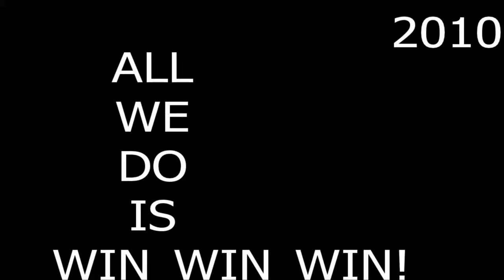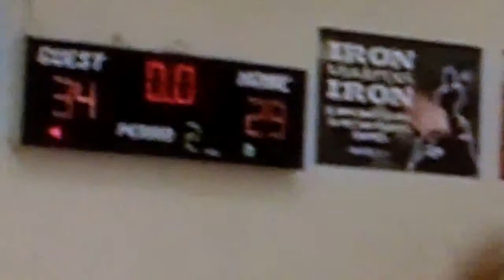3TH & 4TH GR HORNETS WIN CHAMPIONSHIP 2010 FLASHBACK PLA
VOLUSIA HORNETS